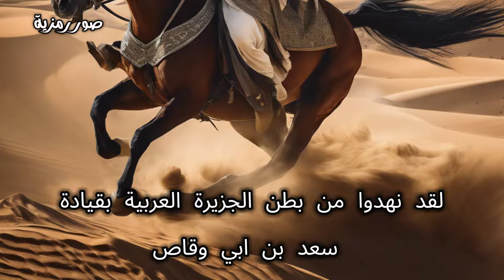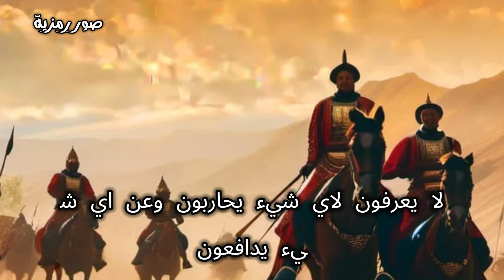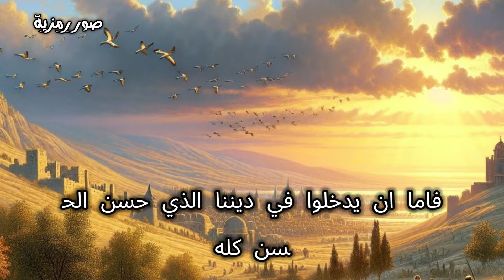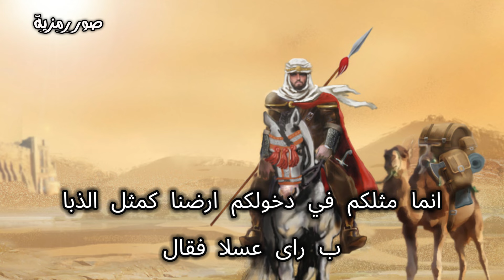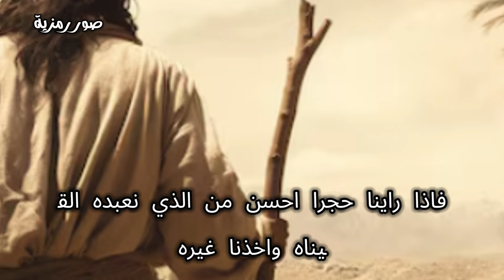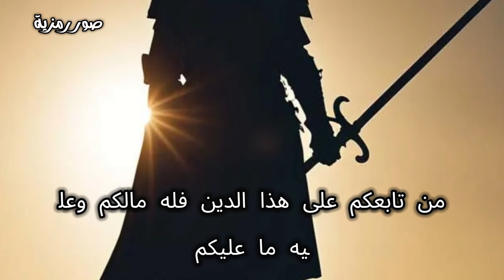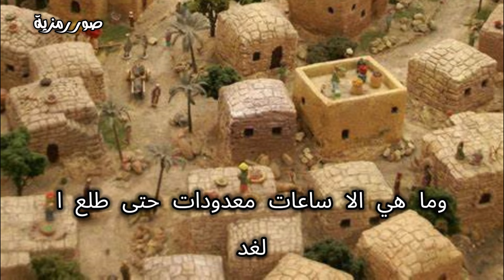قصة حياة المغيرة بن شعبة رضى الله عنه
تولى أمر الكوفة حتى قُتِل عمر، فاستمر في عهد عثمان حيناً ثم عزله. اعتزل الفتنة أيام علي فلقيه عمار بن ياسر في سكك المدينة فقال له: هل لك يا مغيرة أن تدخل في هذه الدعوة فتسبق من معك وتدرك من سبقك؟ فقال: وددت والله أني علمت ذلك، وإني والله ما رأيت عثمان مصيباً ولا رأيت قبله صواباً فهل لك يا أبا اليقظان أن تدخل بيتك وتضع سيفك وأدخل بيتي حتى تنجلي هذه الظلمة ويطلع قمرها فنمشي مبصرين؟ قال عمار: أعوذ بالله أن أعمى بعد إذ كنت بصيراً يدركني من سبقته ويعلمني من علمته. فقال المغيرة: يا أبا اليقظان إذا رأيت السيل فاجتنب جريته